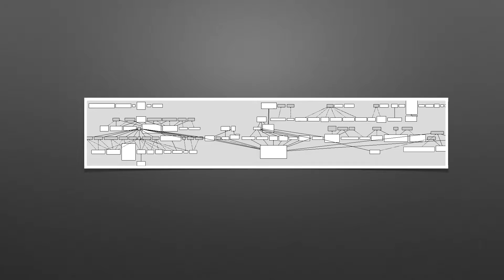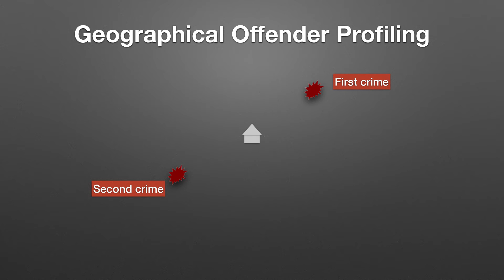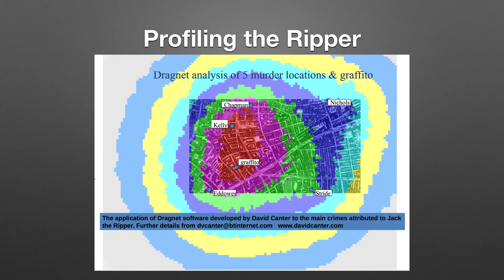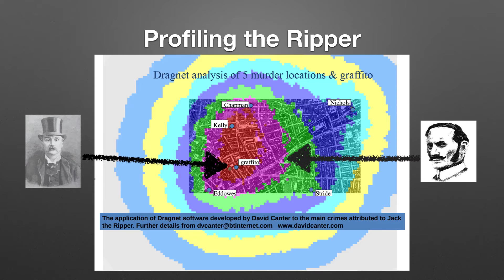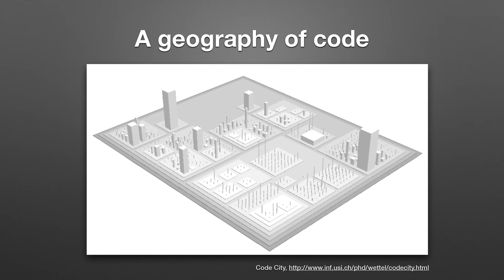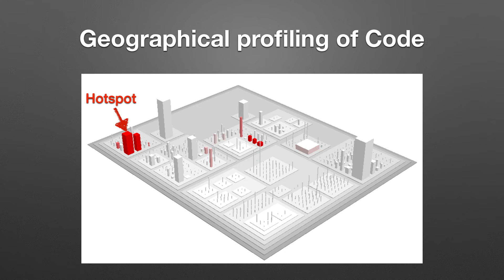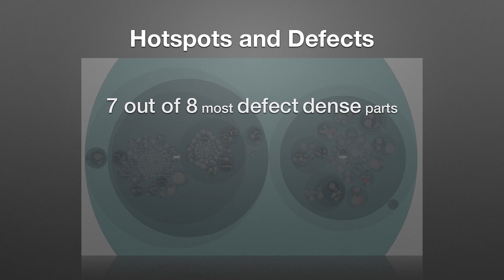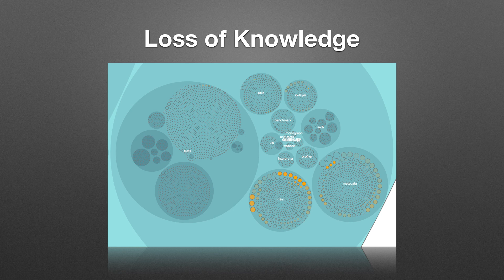Code, Crime, Complexity: Analyzing software with forensic psychology | Adam Tornhill | TEDxTrondheim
This talk was given at a local TEDx event, produced independently of the TED Conferences. Code city is corrupt with and hunting down the criminals can be a tough job. Adam Tornhill investigates the code with forensic psychology to find programming bugs.

Adam combines degrees in engineering and psychology to get a different perspective on the cognitive and social challenges of software. In his day job as a software consultant he works as an architect and programmer. Adam also writes open-source software in a variety of programming languages. He's the author of the popular Lisp for the Web, has self-published a book on Patterns in C and is currently writing a book on Code as a Crime Scene for the Pragmatic Programmers. Other interests include modern history, music and martial arts.